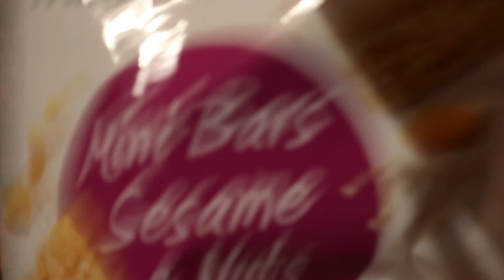Graduation gift ideas for your brother